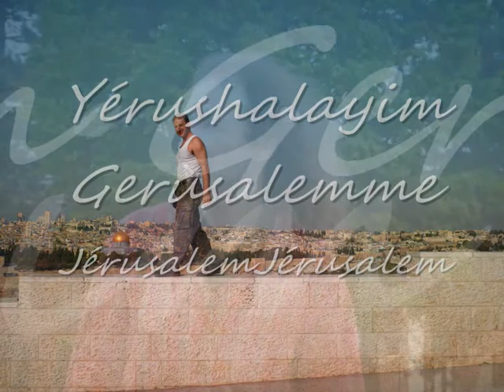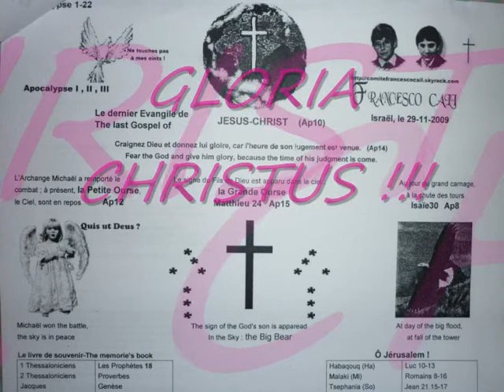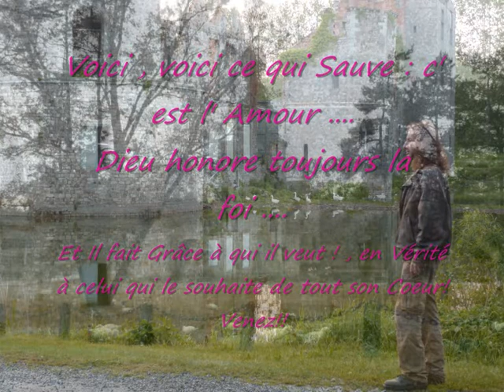Il Vangelo eterno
Amici , Christus Resurrexit ! " e " Un Vangelo eterno ... di Gesù Cristo ! , e pure ce ne sarebe un' altro : l' Ultimo Vangelo di Gesù Cristo (le Dernier Evangile de Jésus-Christ !)
Ciao Ciao Italia , e siamo veri uomini , si si , di l' uomini di fede !! e lo siamo veramente !! , se ci crediamo !! , e cosi che Chritus Gesù e "Resurrexit !!" Andiamo , Andiamo ad anuciare al mondo , a tuto il mondo ; e pure , "il regno di Dio e vicino , vicino vicino per noi , per noi , per noi ! ." ; , Lol